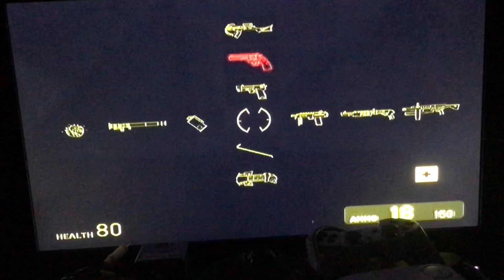Half-Life 2 Walkthrough Part 68 (Xbox)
Hi Everyone :)
Here's Part 68 Of My Half-Life 2 Walkthrough With No Commentary (Xbox)